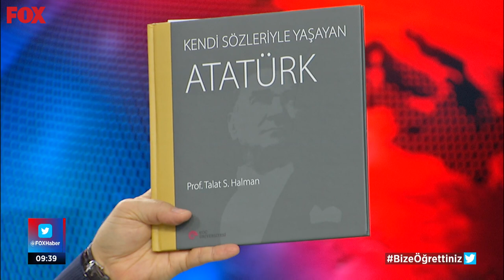Atanmayan öğretmenler... 24 Kasım 2021 İsmail Küçükkaya ile Çalar Saat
Eğitim-İş Genel Başkanı Kadem Özbay... 24 Kasım 2021 İsmail Küçükkaya ile Çalar Saat bülteni Öne Çıkan Haberler yayında hemen izle!